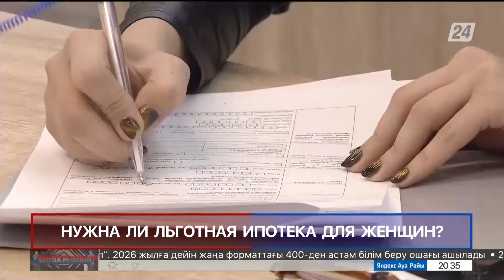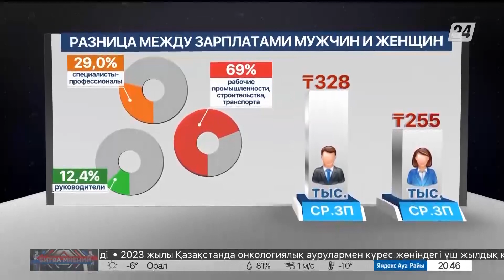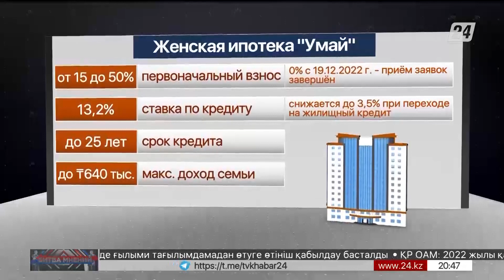Нужна ли льготная ипотека для женщин? | Битва мнений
За один день завершился приём заявок на ипотеку «Умай» без первоначального взноса. Из-за высокого спроса средства, выделенные на кредитование, закончились уже на старте, хотя принимать заявки планировали до конца года.

Напомним, ипотечная программа разработана специально для работающих женщин.

В этом выпуске ведущий программы «Битва мнений» Каиржан Смагулов затронул вопрос: нужна ли специальная льготная ипотека для женщин?

Аргументы «за» представила телевизионный продюсер Маржан Ордабай.

Аргументы «против» отстаивал юрист Шаймерден Байтуганов.